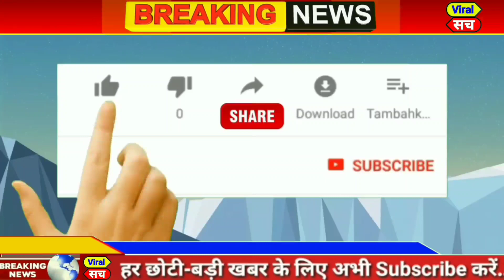सितंबर 2022 के मुख्य समाचार,PM Modi,politics up vidhansabha election Rahul Gandhi,cbi,ed,aap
आज 03 सितंबर 2022 का मौसम, Mosam ki jaankaari, April Ka mosam vibhag aaj Weather news, LIC, SBI

1. weather forecast
2. weather today
3. weather forecast India
4. weather report
5. rain weather for
6. आज का मौसम कैसा रहेगा 2022
7. आज के मौसम का हाल
8. मौसम समाचार
9. मौसम विभाग
10. कल का मौसम कैसा रहेगा
11. आज के मौसम की जानकारी
12. आज रात का मौसम कैसा रहेगा
13. कल का मौसम कैसा रहेगा
14. आज का मौसम दिल्ली
15. आज का मौसम पंजाब
16. आज का मौसम उत्तर प्रदेश
17. आज का मौसम कैसा रहेगा 2022
18. आज रात का मौसम कैसा रहेगा
19. आज का मौसम दिल्ली
20. कल का मौसम कैसा होगा
21. आज का मौसम का हाल वीडियो
22. मौसम समाचार